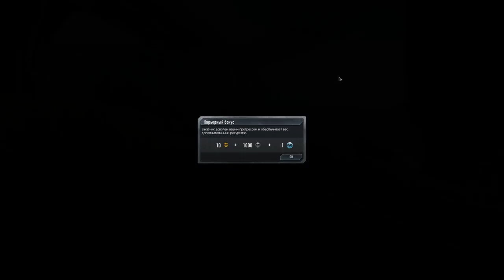ЧТО ИЗМЕНИЛОСЬ ЗА 10 ЛЕТ / ОБЗОР Contract Wars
Как играется Контракт Варс в 2021 году?
Игра вышла в далёком 2010 году, по этому поводу решил сделать ОБЗОР Contract Wars для молодой аудитории.
Ролик сделан чисто в юмористическом формате, не нужно воспринимать всё близко к сердцу!)

В этом видео вы узнаете что такое contract wars, кратко о игре контракт варс, балдёжное прохождение Contract Wars
Так же вы найдёте на моём канале видео по типу: МАКСИМАЛЬНАЯ ОПТИМИЗАЦИЯ и УВЕЛИЧЕНИЕ FPS НА СЛАБОМ ПК / ЛУЧШИЕ НАСТРОЙКИ